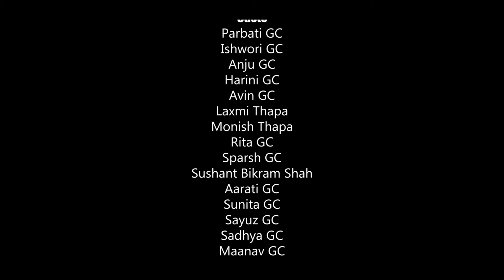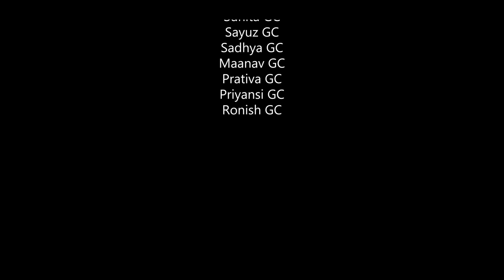Kalsee Eco lodge, Netherland Camp: Short and Sweet Family Travel Video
कास्कीकोट जाने प्लान अचानक परिवर्तन भएर लुम्लेबाट माथि जंगलको बिचमा रहेको नेदरल्याण्ड क्याम्प, सपरिवार जाँदाको रमाइलो क्षणलाइ सम्झनाको लागि कैद गरिएको श्रव्यदृश्य ।